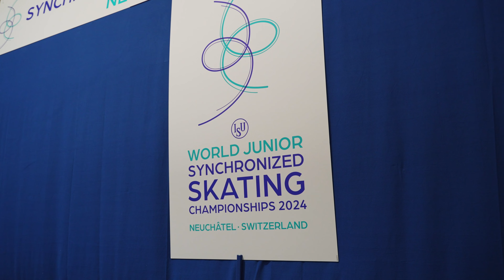Team Titanium: New Zealand’s Historic Debut | Neuchâtel 2024